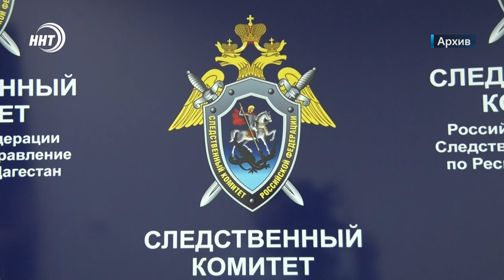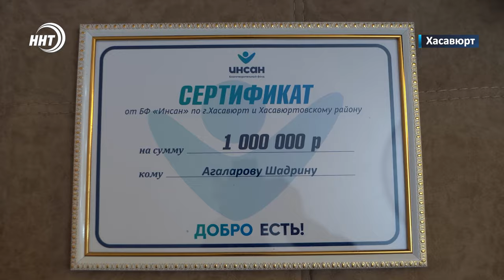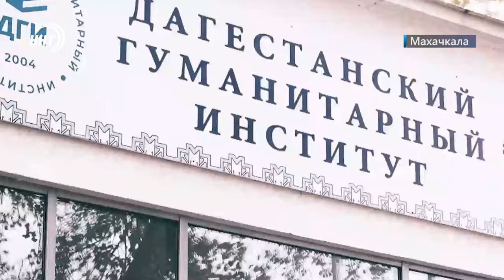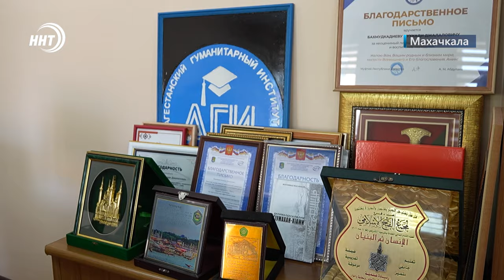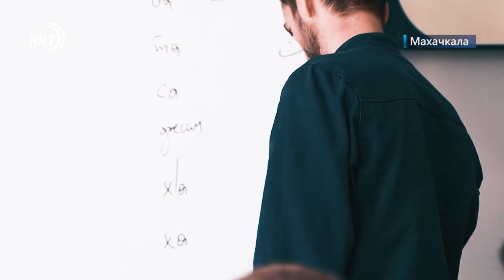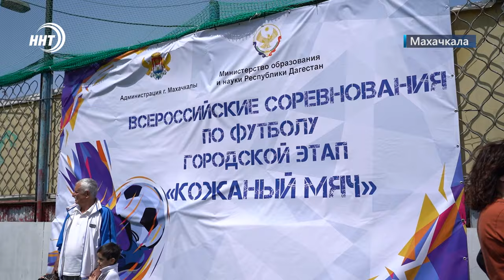Убил жену своего брата. Новости Дагестана за 29.05.2024 год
1. Наркобизнесу все возрасты покорны. Сотрудники МВД по Дагестану задержали 16-летнюю жительницу Каспийска за сбыт мефедрона.

2. Медаль из рук президента. Столетний ветеран Ибрагим-Паша Садыков отправился в Москву на встречу с Владимиром Путиным.

3. Не остаться в стороне! «Инсан» собрал один миллион рублей жителю Хасавюрта, потерявшего в пожаре жену и дочь.

4. Будет ли 26-я победа? Ислам Махачев завершает подготовку к защите чемпионского титула UFC. 2 июня он встретится с американцем Дастином Порье.